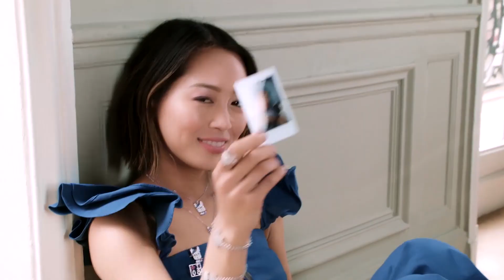Best Foreign Music - King Jeer - Apologize, Mario Joy - Down On Me (M3RTGL Remix), Gang Sting - Su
Best Foreign Music - King Jeer - Apologize, Mario Joy - Down On Me (M3RTGL Remix), Gang Sting - Sunset, Samson Swing - 328
Cu-Sutele Playlist Mix made with Love by  Youtube Music Channel:
00:00:10  |  01. King Jeer - Apologize
00:04:02 | 02. Mario Joy - Down On Me (M3RTGL Remix)
00:06:27 | 03. Gang Sting - Sunset
00:10:00 | 04. Samson Swing - Mystic
00:12:24 | 05. Kohon - Rogue
00:14:33 | 06. Old Shark - Dream

Welcome to our curated selection of the hottest international hits, with hottest girls featuring chart-toppers like 'King Jeer Apologize' and 'King Jeer Apologize'. Dive into the electrifying world of mega hits, fereign music, english music, spanish music, where every track is a journey through the latest in global pop sensations. Whether you're cruising down the street, hitting the books, or simply unwinding, our foreign music playlist promises to elevate your mood with best beats and captivating melodies. From the pulsating rhythms of 'Sunset )' to the irresistible charm of 'Mystic )', our collection spans genres and styles, ensuring there's something for every taste. Explore the dynamic fusion of pop, dance, and electronic sounds that define the contemporary music scene. Get ready to groove to the sounds of today's top 40 hits, perfect for any occasion, whether it's a night out on the town or a day at the beach. Immerse yourself in the ultimate playlist experience, designed to keep you moving and grooving from start to finish.

 This is a official artistic music video with the purpose to explore the captivating beauty of our world through the lens of our talented and beautiful models and the creative direction of Kenneth White, Michael Brown, David Davis. In this visually stunning presentation, our girls models are Scarlett Harris, Grace Martin, Mia Davis, Luna Roberts, Zoe Lewis, elegantly showcase the allure of various breathtaking locations worldwide.